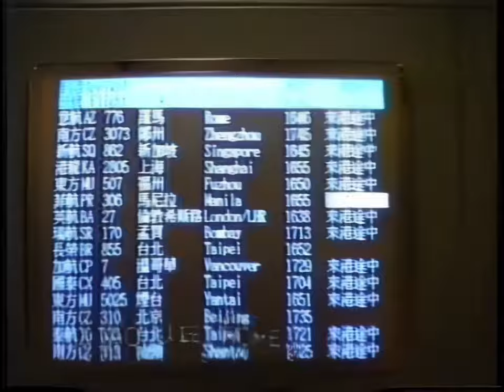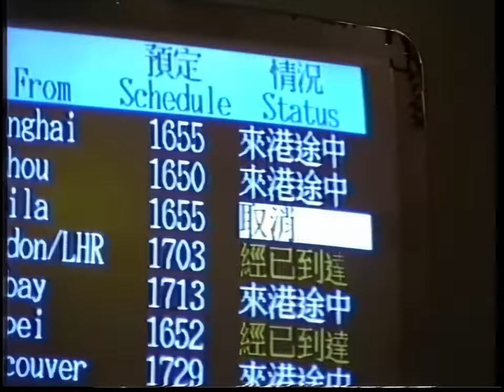Original footage of Kai Tak Airport (w/CC description) / AI enhanced home video 🎥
0:00 Passenger POV of landing in Kai Tak
2:28 View of the runway from Whampoa
3:35 View of the runway from the terminal
12:35 Inside the terminal (my parents were picking up my sister)

Camcorder used: Sony Handycam CCD-V30E and Sony Handycam DCR-HC23E
Upscaled and enhanced using Topaz Video AI v4.0